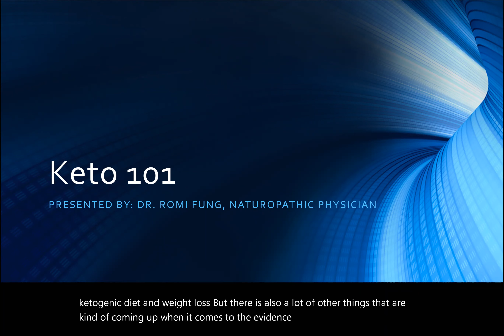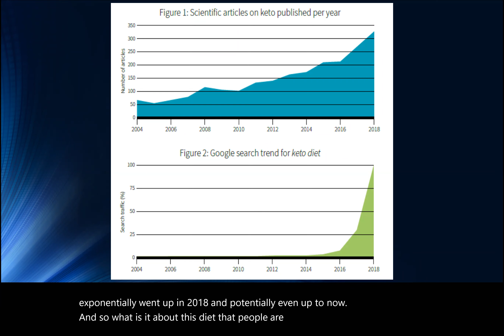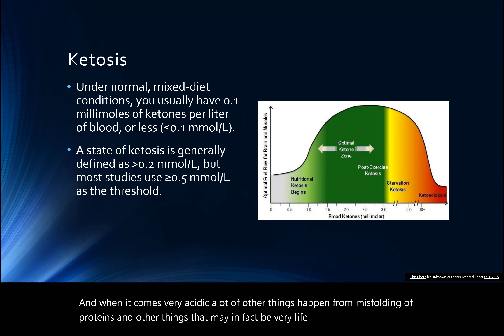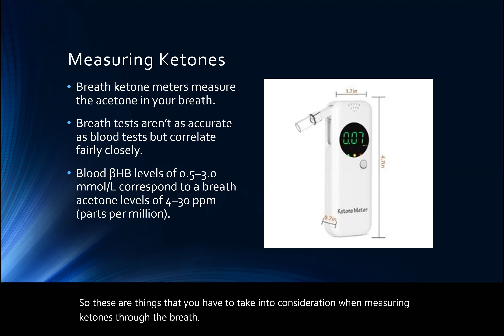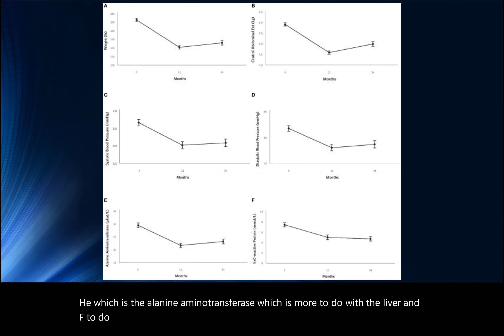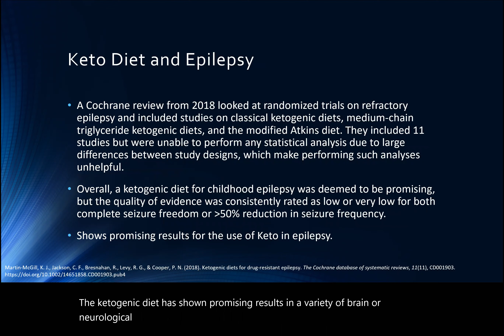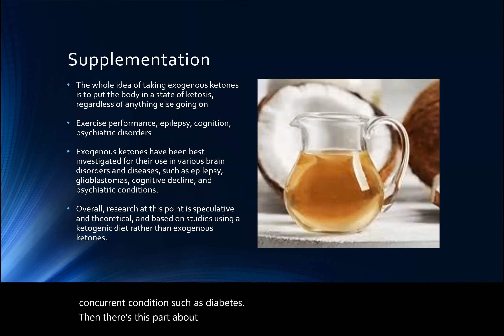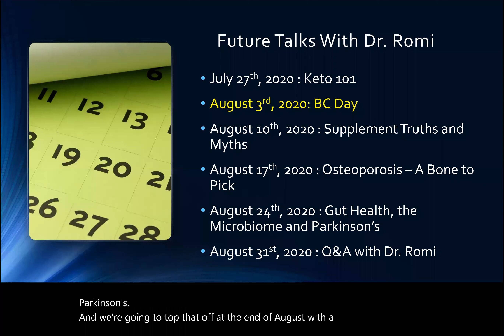Health Talk Online: Keto 101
What is a keto diet? Isn’t it the same as ‘low-carb?’ Join Dr. Romi Fung, Naturopathic Doctor, in exploring the evidence of keto diet in body composition, blood sugar and ketone supplementation.

Presented on July 27th, 2020.